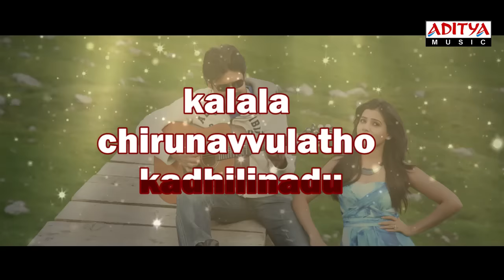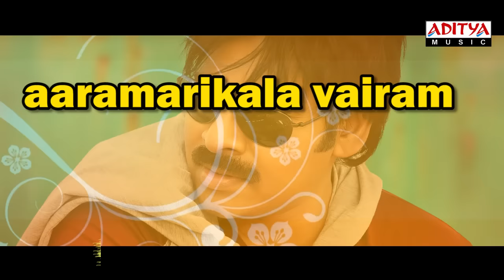Attarrintiki Daaredi Movie | Deva Devam Full Song With Lyrics | Pawan Kalyan, Samantha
Watch & Enjoy Attarrintiki Daaredi Movie | Deva Devam Full Song With Lyrics | Pawan Kalyan, Samantha

Song: Deva Devam
Singers: Palakkad Shreeram, Rita
Lyrics: Ramajogayya Sastry